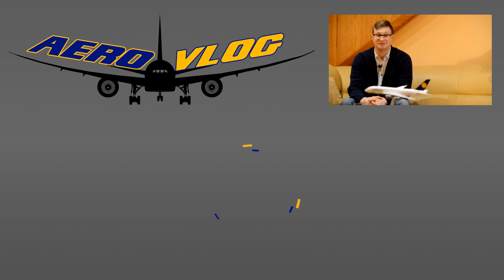Airbus A380. Czy to koniec "Królowej Nieba"? | AeroVlog [PL]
Airbus A380 to największy samolot pasażerski na świecie. Chociaż od czasu jego wprowadzenia do użytku komercyjnego w 2007 r., przez wielu nazywany był "Królową Nieba", to jednak niepokojące dane o mniejszej niż początkowo przypuszczano sprzedaży mogą sugerować, że niebawem Królowa po prostu abdykuje, tj. po prostu zostanie wycofana ze służby. Czy rzeczywiście legendarnego airbusa czeka przykry los? O tym w niniejszym odcinku :)

Źródło filmików:
Airbus.com